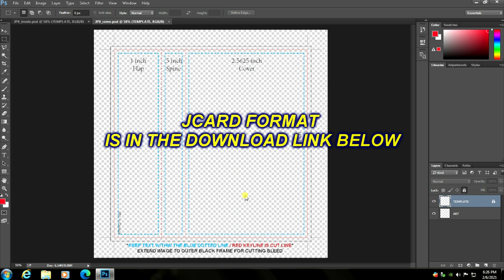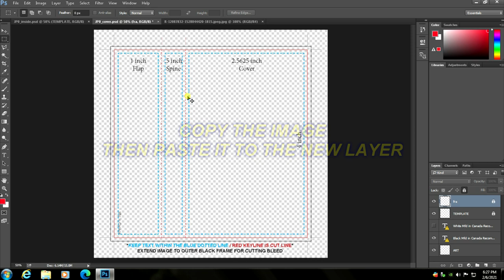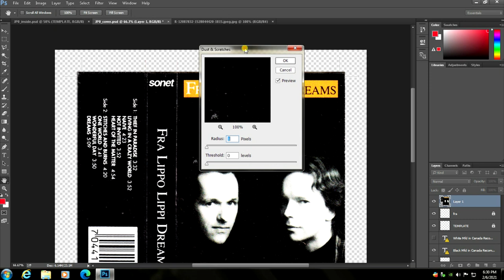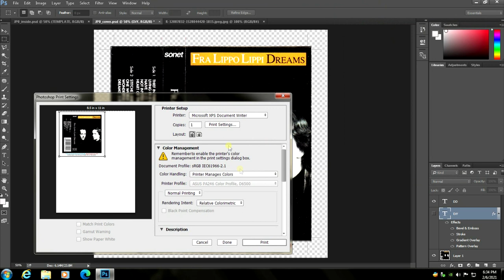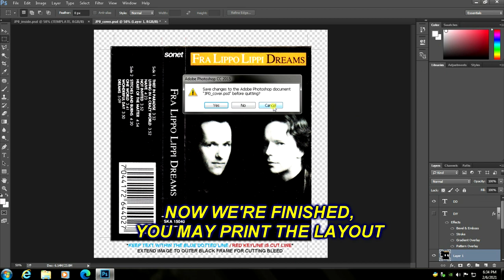How to Make Cassette Tape DIY Jcard